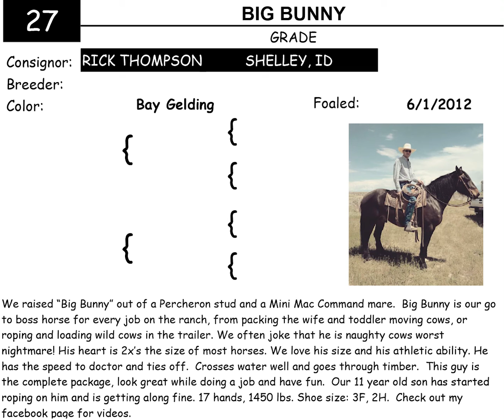2022 Shelman Family Horse Sale Lot 27 ~ Big Bunny Pictures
We raised “Big Bunny” out of a Percheron stud and a Mini Mac Command mare. Big Bunny is our go to boss horse for every job on the ranch, from packing the wife and toddler moving cows, or roping and loading wild cows in the trailer. We often joke that he is naughty cows worst nightmare! His heart is 2x’s the size of most horses. We love his size and his athletic ability. He has the speed to doctor and ties off. Crosses water well and goes through timber. This guy is the complete package, look great while doing a job and have fun. Our 11 year old son has started roping on him and is getting along fine. 17 hands, 1450 lbs. Shoe size: 3F, 2H.